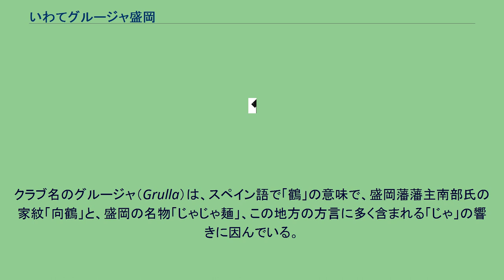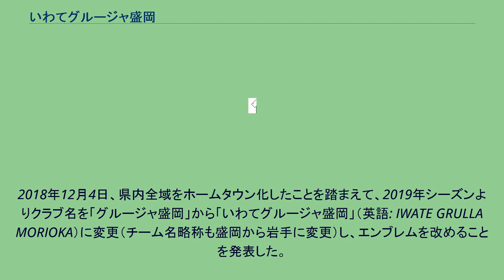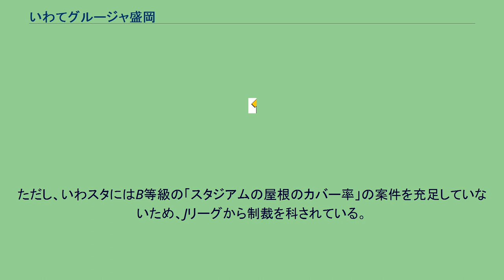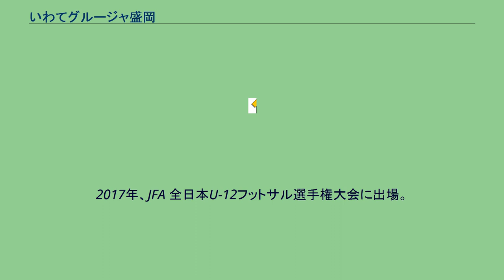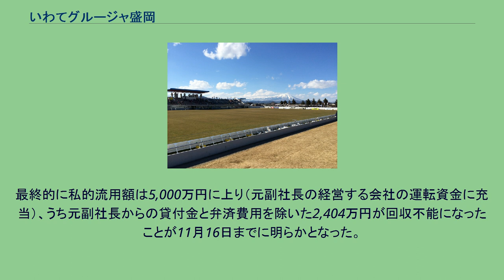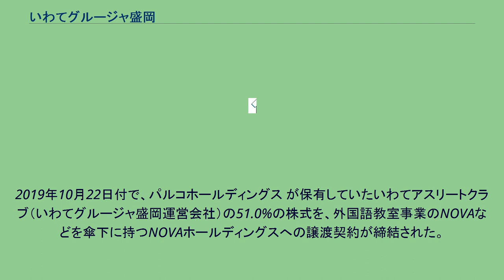いわてグルージャ盛岡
いわてグルージャ盛岡（いわてグルージャもりおか、Iwate Grulla Morioka）は、日本の岩手県全14市15町4村をホームタウンとする、日本プロサッカーリーグ (Jリーグ) に加盟するサッカークラブである。
クラブ名のグルージャ（Grulla）は、スペイン語で「鶴」の意味で、盛岡藩藩主南部氏の家紋「向鶴」と、盛岡の名物「じゃじゃ麺」、この地方の方言に多く含まれる「じゃ」の響きに因んでいる。
107通の一般公募の中から決定された。
クラブエンブレムは、赤地の盾形の中央に向鶴を配したもの。
ホームスタジアムはいわぎんスタジアム、練習場はつなぎ多目的運動場。
マスコットは折鶴をモチーフとしたキヅール。
Jリーグ加盟当初は盛岡市のみをホームタウンとしていたが、2017年6月に北上市をホームタウンに加え、2017年12月に陸前高田市を除く県内全市町村をメインのホームタウン自治体に加え、岩手県全県へホームタウンを拡大した。
陸前高田市については、2011年の東日本大震災以降復興支援活動を行い、同市と友好協定を締結している川崎フロンターレとの関係性を考慮し、メインのホームタウン自治体への追加は見送っていた が、川崎フロンターレのホームゲームイベントにキヅールが参加する など関係を深め、陸前高田市との協議を経て、2018年12月に1年遅れで陸前高田市をホームタウンに加え、岩手県の全自治体をホームタウンとした。
2018年12月4日、県内全域をホームタウン化したことを踏まえて、2019年シーズンよりクラブ名を「グルージャ盛岡」から「いわてグルージャ盛岡」（英語: IWATE GRULLA MORIOKA）に変更（チーム名略称も盛岡から岩手に変更）し、エンブレムを改めることを発表した。
新たなエンブレムは向鶴を配した従来のデザインを踏まえつつ、外周を岩手県の形を表す非対称六角形に、その内側を白地とした。
ホームスタジアムであるいわぎんスタジアムは、収容人員が4,938人、そのうちメインスタンドと、ゴール裏以外は芝生席であるとともに、ナイター開催に必要な照明設備が設置されていなかった。
そのためJ3昇格後もナイトゲームをホームで開催できず、夏場でも平日開催で13～15時開始となっていた。
照明設備に関してはJリーグが2016年に改正したスタジアムの整備条件において、「2022年6月までに一定の基準を充足した照明設備を整えること」をJ3のクラブにおいても求めており、照明塔が設置されない場合は日本フットボールリーグ（JFL）への強制降格がありえるため、県民が中心となってスタジアムの整備に向けた署名14万人分を作成。
それとその要望書などを2019年6月、クラブが岩手県に提出した。
クラブ社長の宮野聡は「当面は照明塔の設置を目指す」としており、その整備費用を5-10億円程度と見積もった。
そして「行政の負担を減らせるように、寄付やふるさと納税の活用も考えたい」としている クラブは2020年9月に、特例規定（既存施設を上位リーグライセンスを初めて取得して3年以内に上位リーグ基準を満たすものにするか、上位リーグ昇格後5年以内に「Jリーグが掲げる理想のスタジアム」を満たすスタジアムへ移転すること=その場合、3年後までに具体的なスタジアムの建設予定地や構想を示すこと）をつけたうえでのJ2ライセンスの申請が承認された。
ただし、いわスタにはB等級の「スタジアムの屋根のカバー率」の案件を充足していないため、Jリーグから制裁を科されている。
また、いわスタでは2020年10月から2021年3月の予定で、Jリーグの開催要件に定める照明塔の設置工事を実施し、2021年6月から使用を開始した。
この照明設備設置事業費の一部については、いわてグルージャ盛岡の主要株主であるNOVAホールディングス及び関連会社からの企業版ふるさと納税を活用している。
2005年に創設され、高校生年代のユース（U-18）、中学生年代のジュニアユース（U-15）、小学生年代のジュニア（U-12）を保有している。
U-18 2013年、育成組織の一貫指導体制の強化、Jリーグ準加盟及びJリーグクラブライセンスの取得を目的とし設立。
岩手県のクラブユースチーム（U-18）はヴェルディ花巻（現在は活動休止中）、水沢ユナイテッドFCに次いで3チーム目。
U-15 2010年、JFA 全日本U-15フットサル大会に出場。
2012年、岩手県U-15サッカーリーグ1部優勝。
U-1...